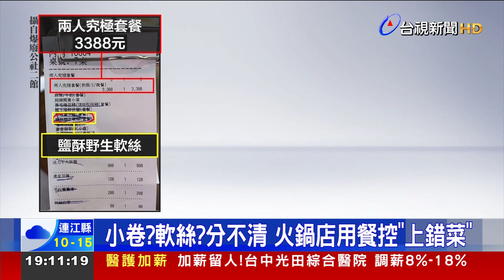點軟絲「長相不同」像小卷？ 網喊：是中卷啦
台南有民眾到火鍋店用餐，花了3388元，點兩人套餐，其中一道選品「鹽酥野生軟絲」，上菜後，覺得比較像「小卷」，向店家反映，結果從外場到內場服務生，都說是「軟絲」，民眾說，店家其實兩種食材都有，價格也一樣，當天單純就是想吃軟絲，詢問海產攤業者，說中卷小卷，體型細長，差在大小尾，軟絲比較寬圓，看照片，比較像中卷這類。